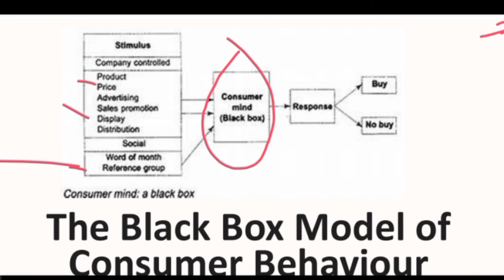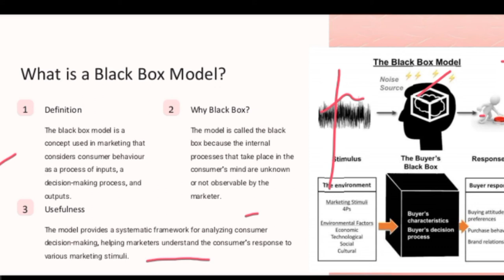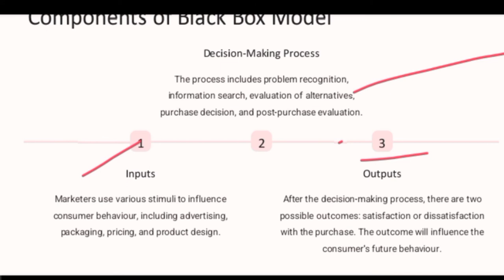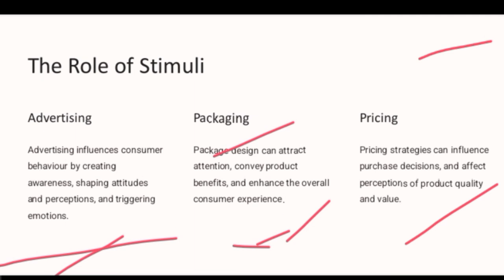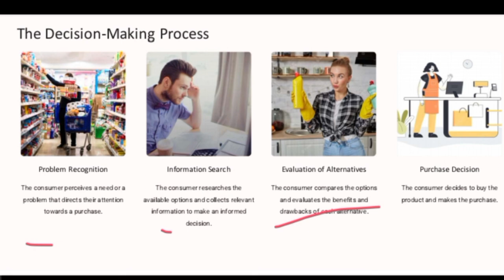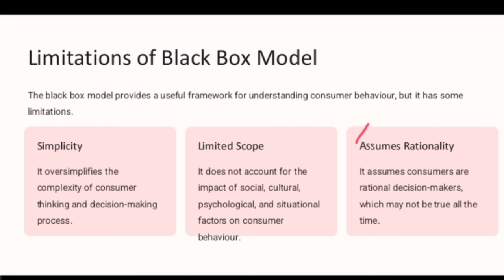The Black Box Model of Consumer Behaviour